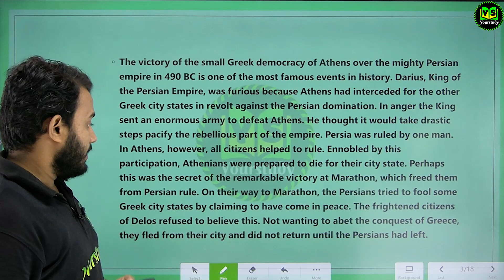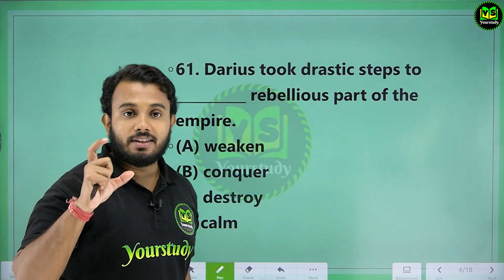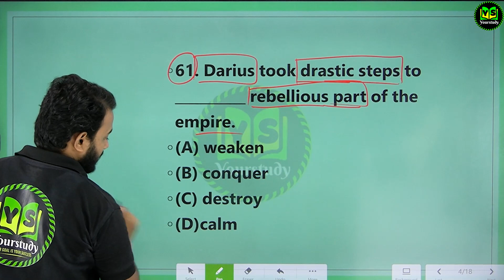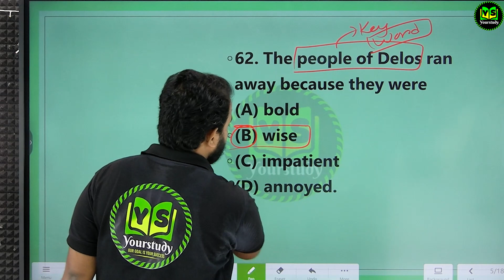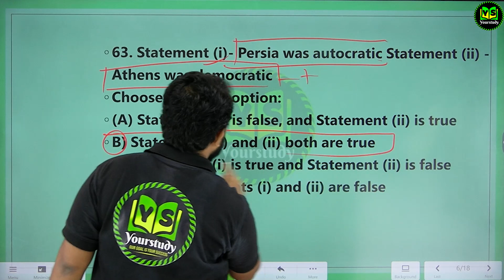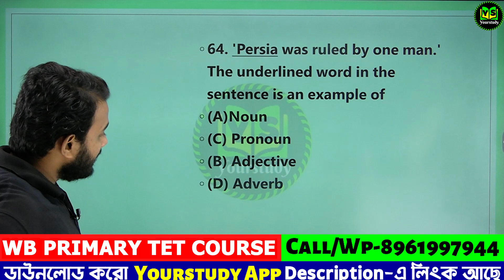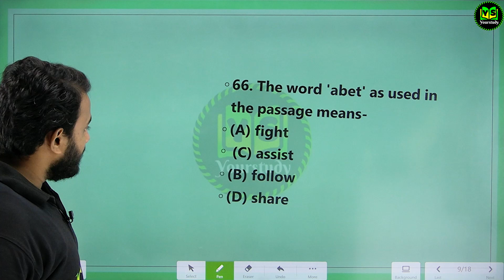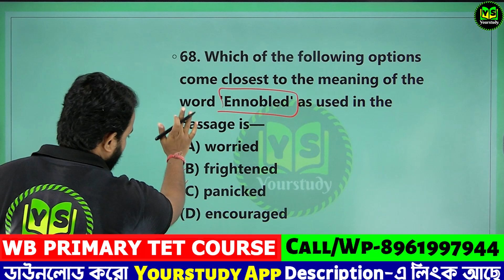Primary tet English পরীক্ষায় ভালো SCORE করার সহজ উপায় | Primary tet unseen passage TIPS & TRICKS